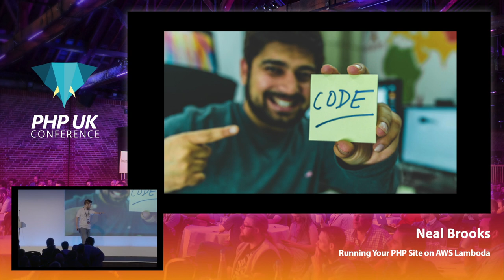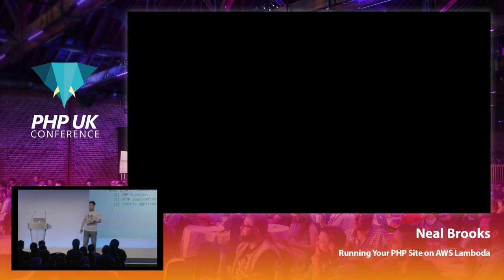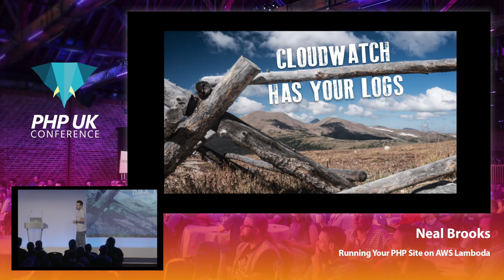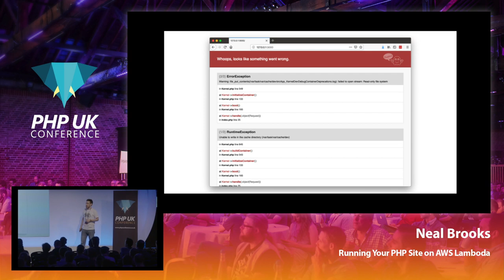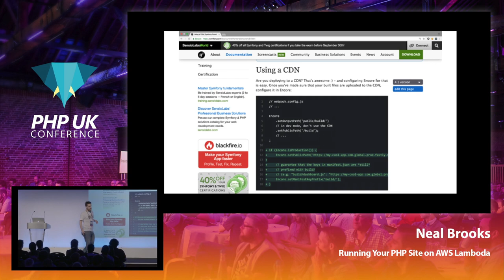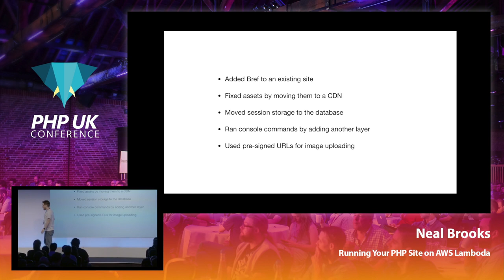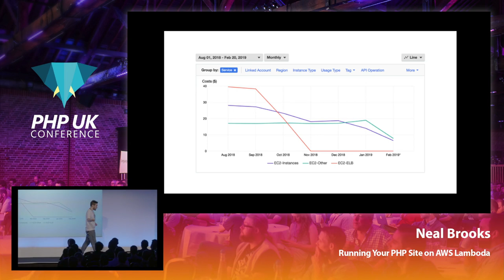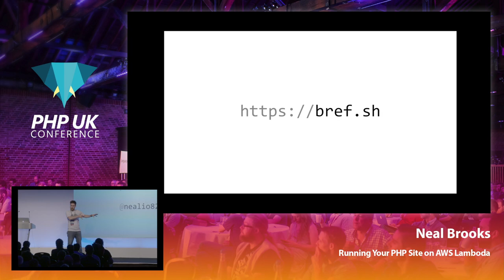Running Your PHP Site on AWS Lambda - Neal Brooks - PHP UK Conference 2019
APIs and microservices are how we build modern web applications and serverless technologies make this easy. This session will show you how serverless applications are built and how you can leverage your PHP skills to build APIs of all shapes and sizes. We will cover how to use your current knowledge to build applications in PHP within Apache OpenWhisk, leveraging the API Gateway to build robust APIs quickly and easily. By the end of the session, you’ll be well placed to design and build your own applications that take full advantage of the power of serverless technologies.